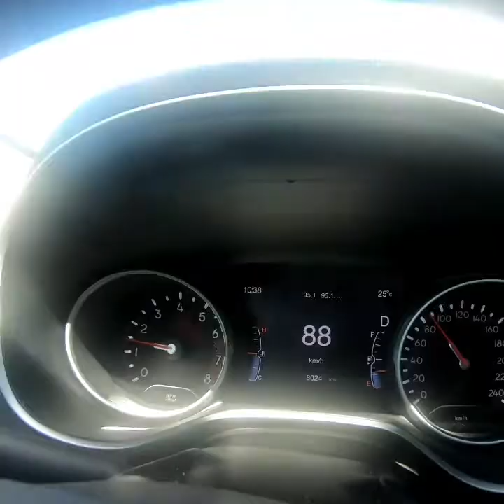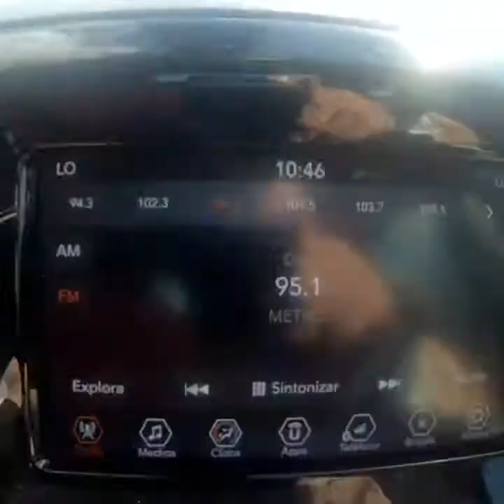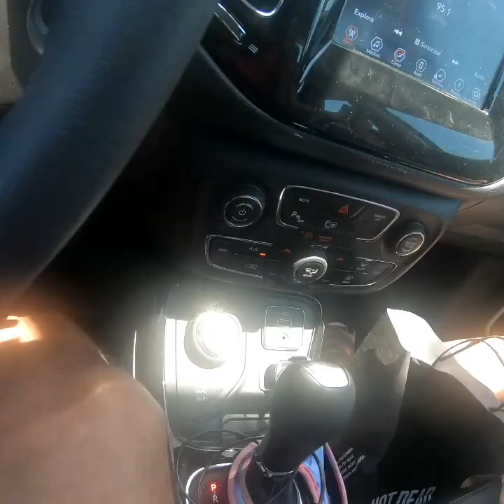Camino a Las Palmas del Pilar